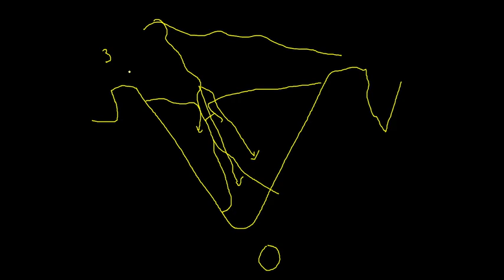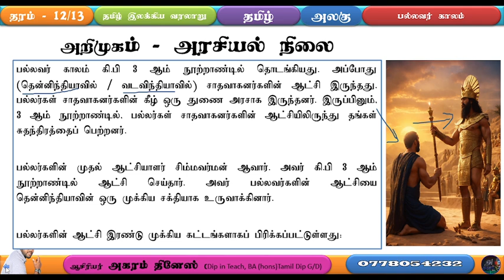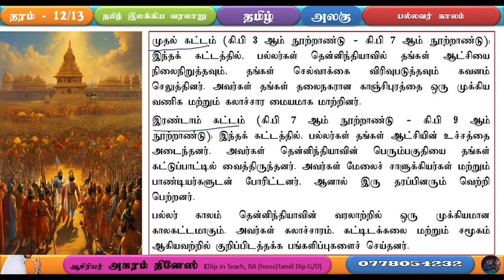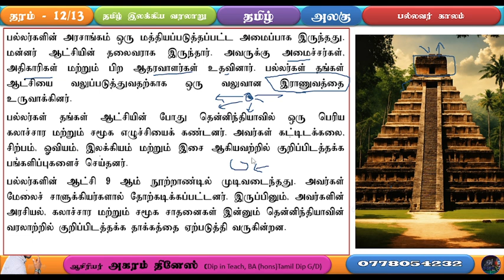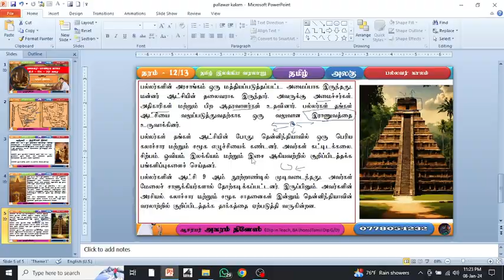பல்லவர் - பாண்டிய காலம் கி.மு 06 - 09ம் நூற்றாண்டு வரை பாகம் 01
பல்வர் பாண்டிய காலம் அரசியல் நிலை க.பொ.த உயர்தரம்